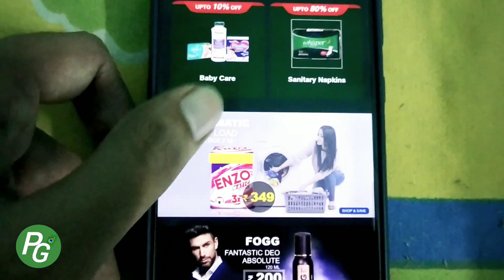Jiomart Launched, What Is Jiomart, How to order in Jiomart, Shopping with Jiomart, Jiomart Review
Jiomart Launched, What Is Jiomart, How to order in Jiomart, Shopping with Jiomart, Jiomart Review in hindi